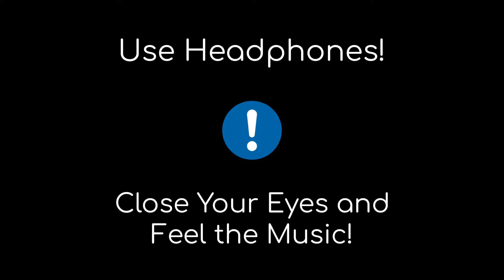GHUNGROO WAR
Ghungroo Lyrics from War featuring Hrithik Roshan is latest song sung by Arijit Singh and Shilpa Rao. Its music is composed by Vishal and Shekhar and lyrics of song is written by Kumaar.

Song – Ghungroo
Movie – War
Singers – Arijit Singh, Shilpa Rao
Musicians – Vishal and Shekhar
Lyricists – Kumaar

In the sun and sand the sea
In the right and I’m feeling alright
And I’m feeling alright

Kyun lamhe kharaab karein
Aa ghalti behisab karein
Do pal ki jo neend udi
Aa poore saare khwaab karein

Kya karne hain umron ke vaade
Yeh jo rehte hain rehne de aadhe
Do baar nahi ek baar sahi
Ek raat ki kar le tu yaari

Subah tak maan ke meri baat
Tu aise zor se naachi aaj
Ke ghungroo toot gaye

Chhod ke saare sharm aur laaj
Main aise zor se naachi aaj

Subah tak thaam ke tera hath